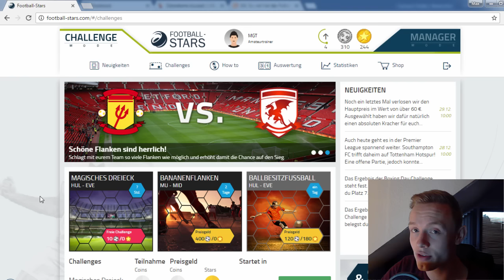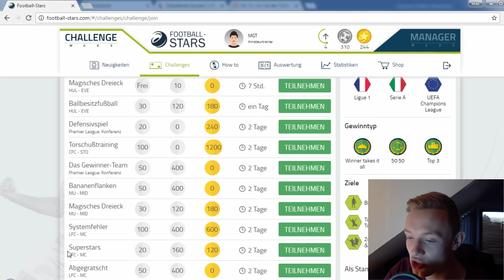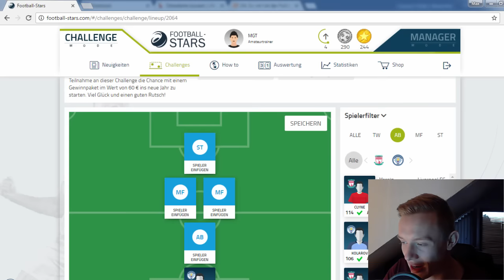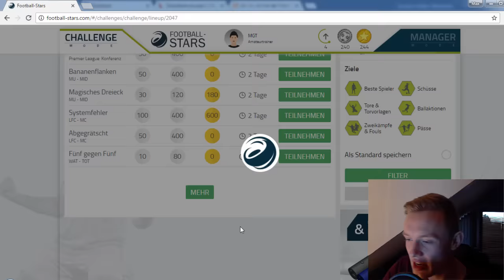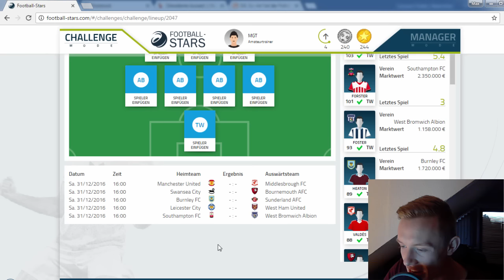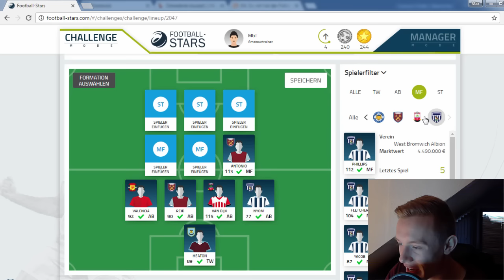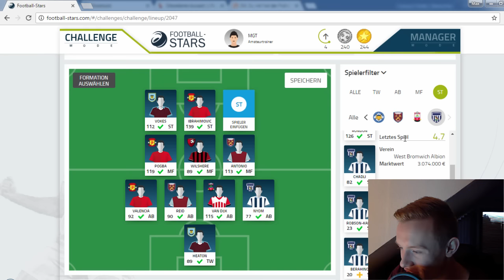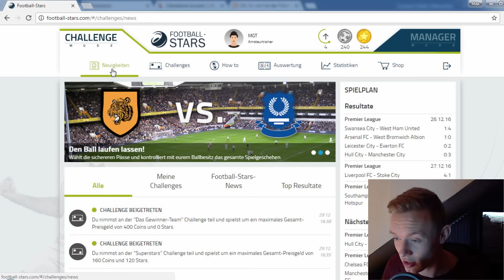Gewinnspiel zu Silvester! - Guardiola vs. Klopp & die letzten Spiele! - Football Stars #17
✘ SOCIAL MEDIA!

✘ UNTERSTÜTZUNG!

Sportspiel, 2016